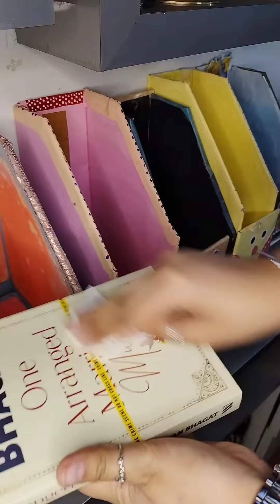ART VLOG-15👩🏻‍🎨-Cleaning my messy n dirty bookshelf corner👩‍🎨@KuchNatural